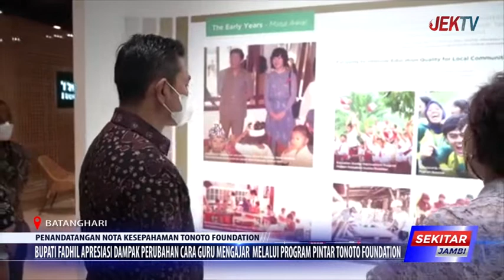BUPATI FADHIL APRESIASI DAMPAK PERUBAHAN CARA GURU MENGAJAR MELALUI PROGRAM PINTAR TONOTO FOUNDATIO